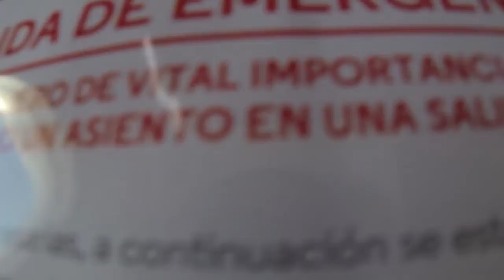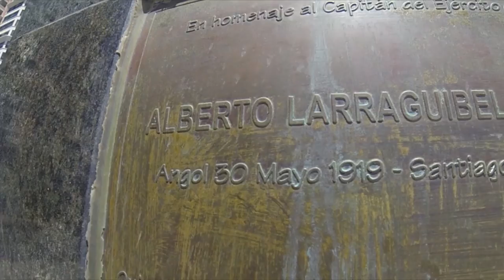CURVADEHILLFILES ARG / CHILE 2K18 PART1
Cruisin ARG / CHILE 2018
Spots
Calle Argentina
Las Condes Skatepark 2 " LCS2 "
Beach Park Challenge Slide Afuego